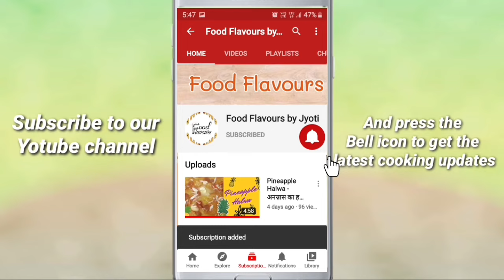INSTANT Breakfast recipe with BREAD | दही ब्रेड बनाने की आसान रेसिपी | Dahi Bread recipe under 2 min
Instant bread made with Curd. This is very easy bread recipe you can make this with very few ingredients
Curd ( Dahi ) & Bread grilled on a frying pan